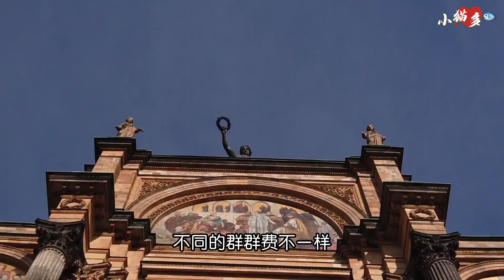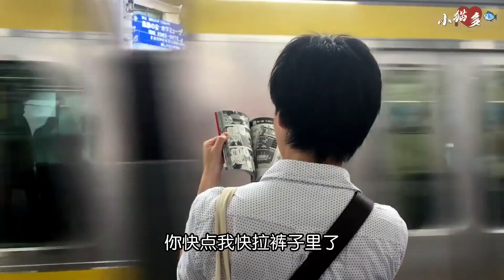大学女生为了瘸腿弟弟，进了圈，月入过万，但“进圈容易，退圈难。”